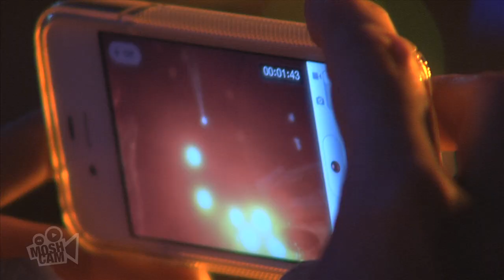John Maus - Track 5 (Live at Sydney Festival) | Moshcam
John Maus performing Track 5 live at Sydney Festival: Keystone Festival Bar in Sydney on 11 January 2012

John Maus is an American composer and political philosophy and theory instructor. He has released three studio albums and numerous demos. He has performed with Ariel Pink's Haunted Graffiti, Holy Shit and other bands such as Panda Bear.